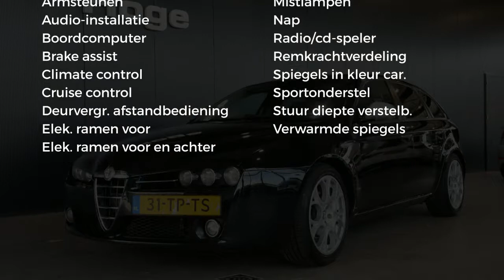Alfa Romeo 159 Sportwagon 2.2 JTS Sport Airco Leder All in Prijs Inruil Mogelijk!